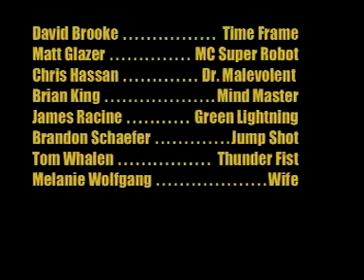Super Force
NOTE: This film was completely improvised.

Green Lightning! Mind Master! Time Frame! Jump Shot and MC Super Robot! They are the Super Force! When the diabolical Dr. Malevolent kills one of their own as a part of his master plan, The Super Force strike back!

Directed by: Chris Hassan & Brandon Schaefer
Story by: Chris Hassan
Edited by: Chris Hassan
Starring: David Brooke, Matt Glazer, Chris Hassan, Brian King, James Racine, Brandon Schaefer, Tommy Whalen